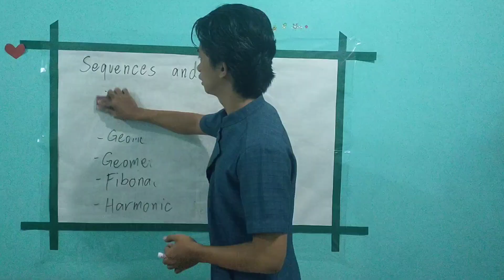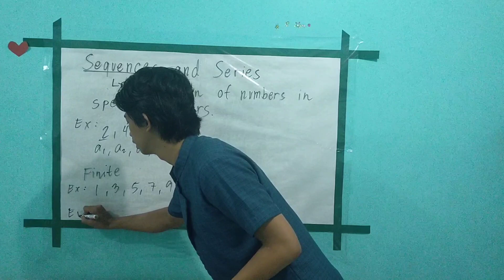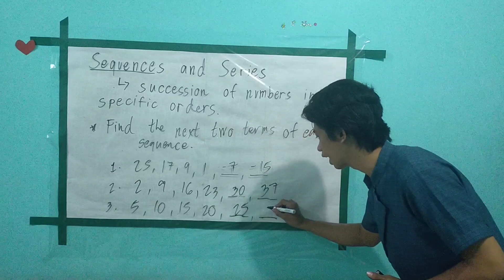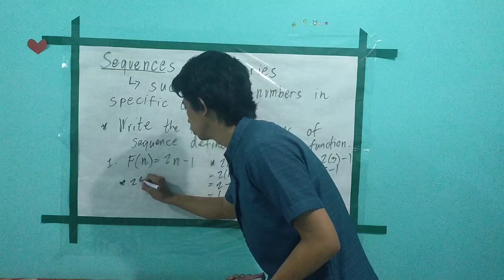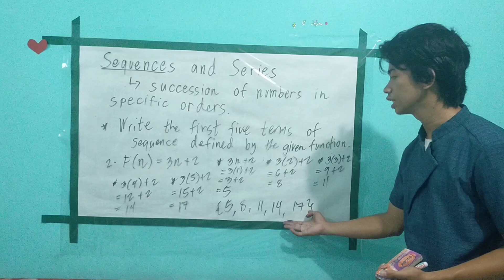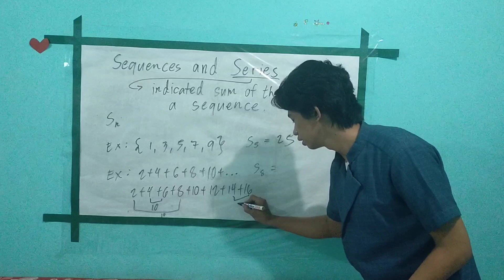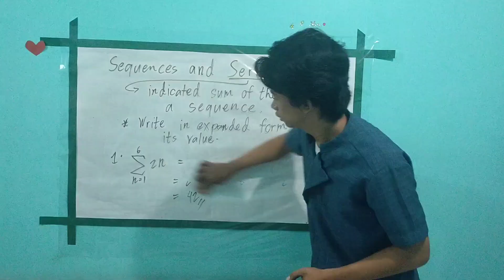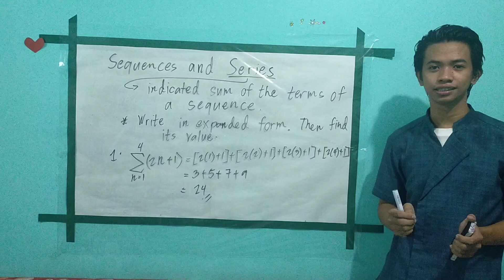Introduction to Sequence and Series